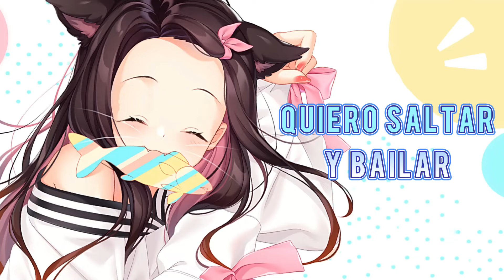Nightcore - Chipi Chipi Chapa Chapa「Remix」(Lyrics)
🎵Song: Enmity x Lumina – Chipi Chipi Chapa Chapa (Techno)
💕Follow Artist(s)💕
👉Follow Enmity:

🎶Lyrics🎶
Si tú quieres bailar, jugar, pintar, cantar
Tú puedes venir a mi casa
La idea es compartir
Te vas a divertir
Si quieres venir a mi casa
Quiero invitar a jugar a mi casa
A todas mis amigas, y amigos
Quiero saltar y bailar
Y lo que tengo compartir contigo